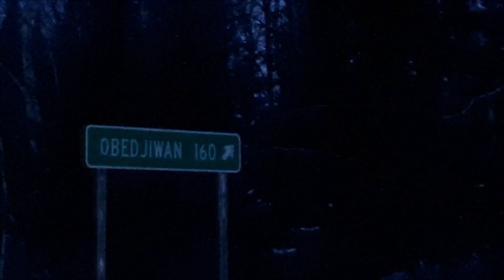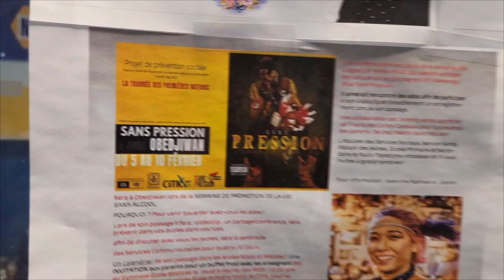Sans Pression * Le spectacle de la Nature part 2 * Obedjiwan (Intro) * Du 5 au 10 Février *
Sans Pression * Le spectacle de la Nature part 2 * Obedjiwan (Intro) *